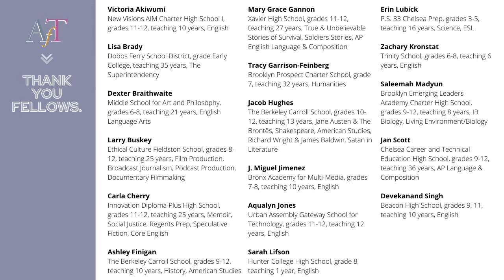"Richard Wright’s 'The Man Who Lived Underground'" with Maurice Wallace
A never-before-published novella by Richard Wright was finally released in April by The Library of America. The narrative is short, powerful, and relevant, opening with a horrific encounter between a Black man and police.

Although Richard Wright’s penetrating novella is about racism, injustice, brutality, and the American Black experience, these terms approach the conditions of Black life as seen from above in the public light of racial struggle and history. What of the “underground,” where Black life is lived as if behind a veil? This master class explores meaningful historical and contemporary allegories associated with The Man Who Lived Underground, as well as what can be learned from Richard Wright for our own time.

Maurice Wallace is an associate professor of English at Rutgers. His fields of expertise include African American literature and cultural studies, nineteenth-century American literature, the history and representation of American slavery, and gender studies. He is the author of "Constructing the Black Masculine: Identity and Ideality in African American Men’s Literature and Culture, 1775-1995," a book on the history of black manhood in African American letters and culture. He and Shawn Michelle Smith are co-editors of "Pictures and Progress: Early Photography and the Making of African-American Identity," a volume of scholarly articles on early photography and African American identity. Professor Wallace has served on the editorial boards for "American Literature" and "Yale Journal of Criticism," and is a contributing editor to "James Baldwin Review." His current research and writing agendas include a monograph on the religious life and leanings of Frederick Douglass and a critical exploration into the sound of Martin Luther King Jr.’s voice. Professor Wallace also teaches in areas of visual culture and sound studies.